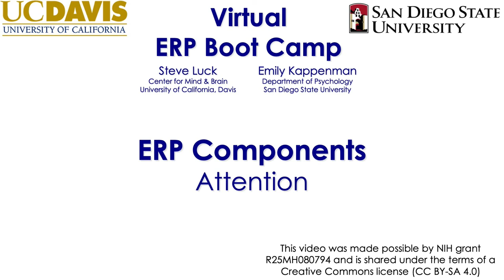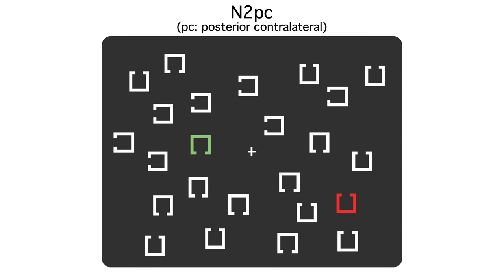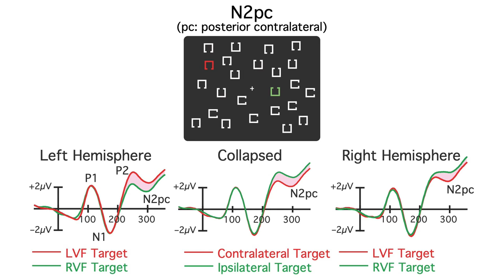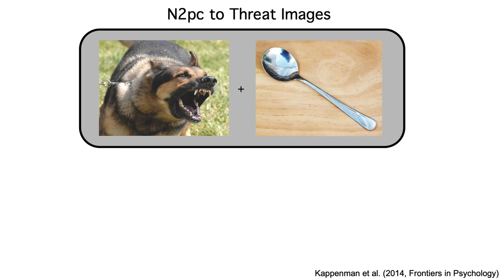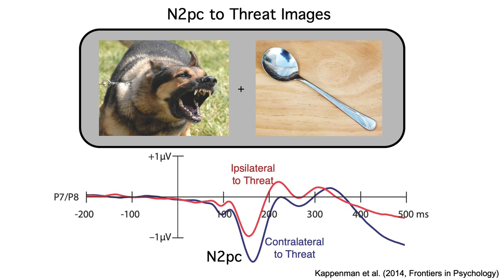ERP Components 4- Attention